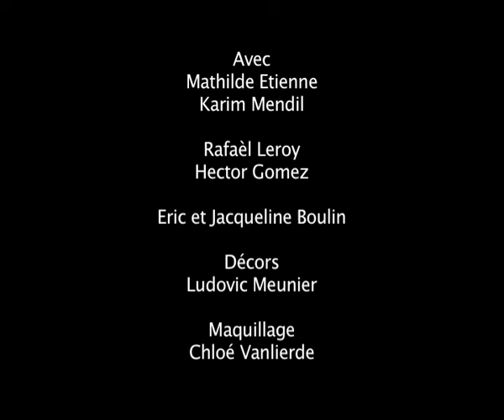Corrida Pauline Paris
PAULINE PARIS nouvel album « Le Grand Jeu » (fin sept 2009)
Pauline Paris est un talent à part de la chanson française qui s'est fait connaître dès son premier album Sans Sucre s'il vous plaît grâce au nombre impressionnant de concerts donnés dans toute la France. Son nouvel album Le Grand Jeu qui sortira fin septembre marque une évolution musicale, sa musique est plus pop, plus variée, mais toujours profondément marquée par la chanson réaliste, chantée à pleine voix. En témoigne Corrida, premier single de l'album et interrogation sur les relations amoureuses.